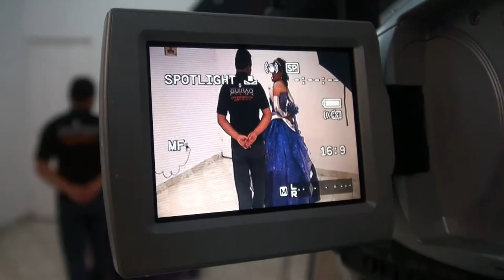Guirao Films - XV Loren Abisúa - Intro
Sabado 26 de Noviembre
Iglesia Maranatha
San Cristóbal de las Casas, Chiapas
Sesión de fotos en: "La Casa del Lago"